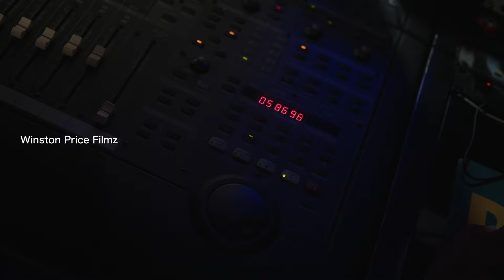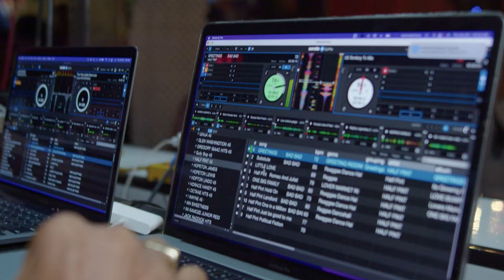Hopeton Lindo - Mi Selecta (Official Music Video) ft. Sly & Robbie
Music video by Hopeton Lindo ft Sly & Robbie performing Mi Selecta (Official Music Video)